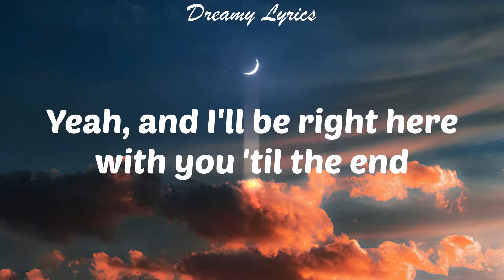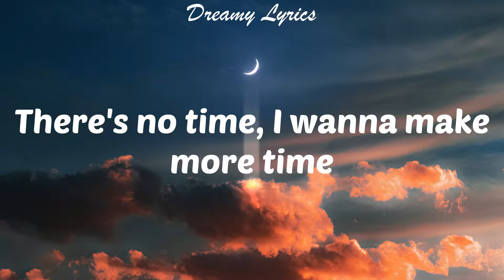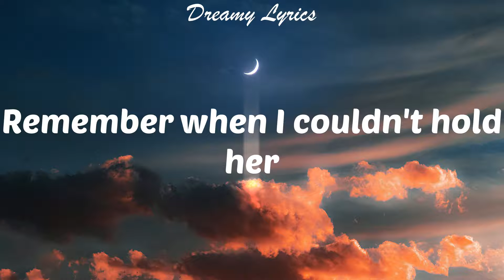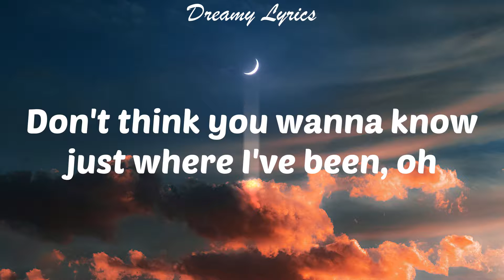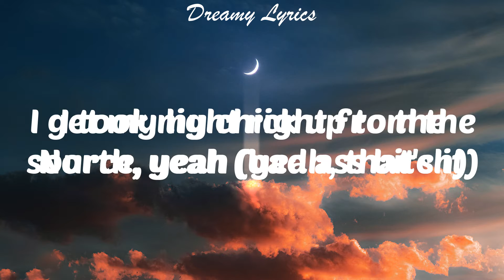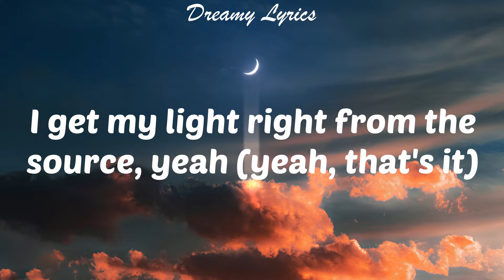Peaches (Lyrics) Justin Bieber